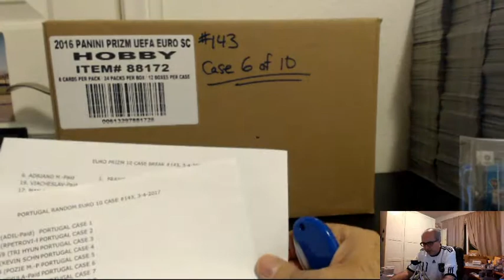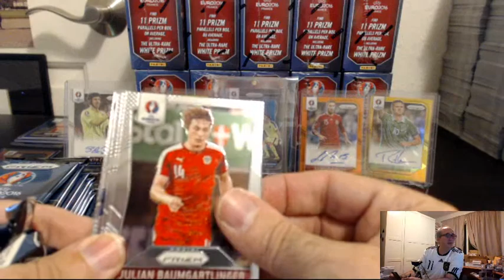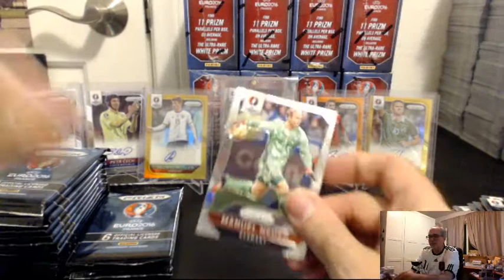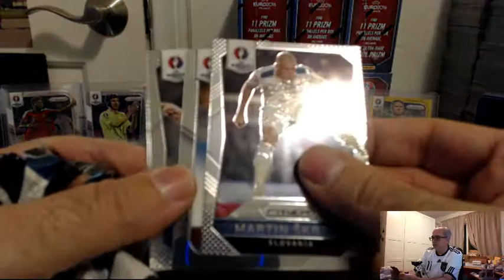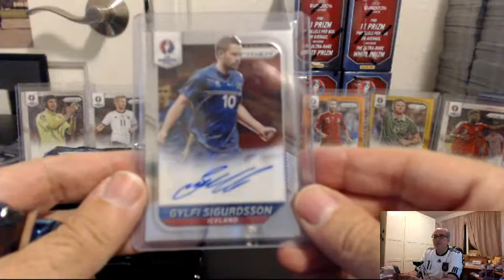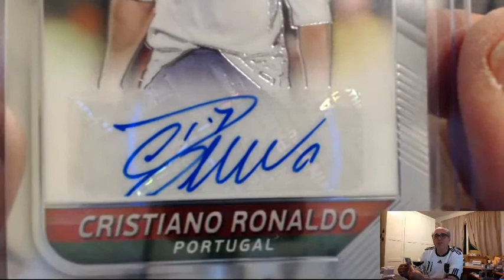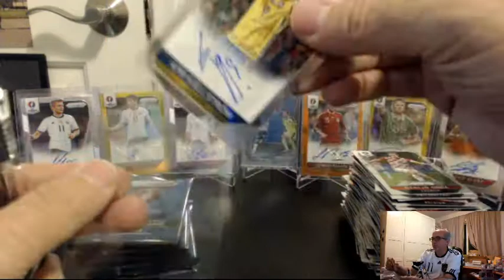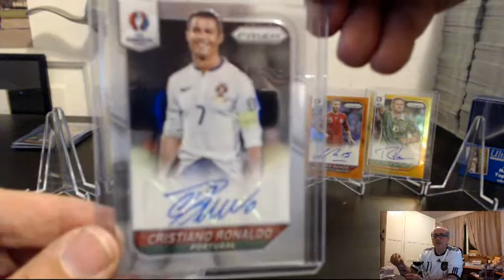2016 PANINI EURO PRIZM PICK YOUR TEAM 10 CASE BREAK #143, CASE 6 OF 10, MAR 4, 2017